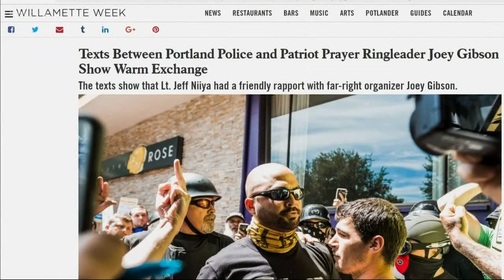Mayor Ted Wheeler has asked for an investigation into text messages between Portland Police Bureau L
Mayor Wheeler calls for investigation into texts between PPB and Patriot Prayer